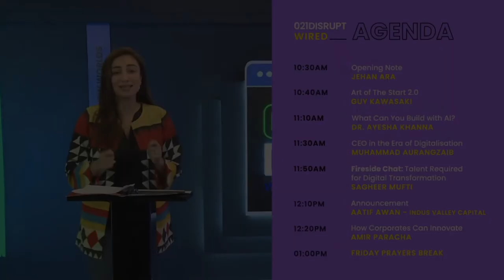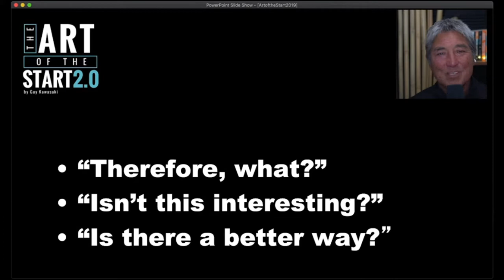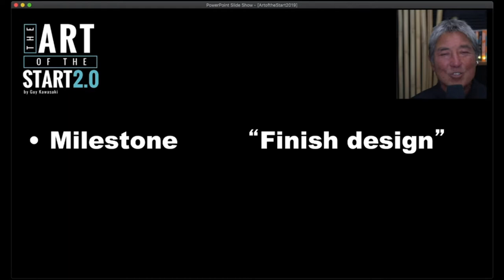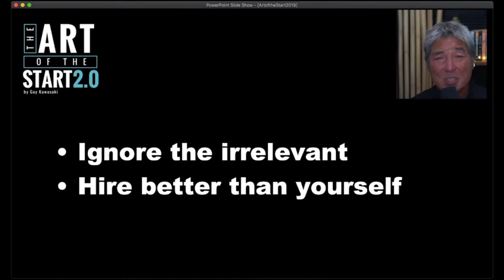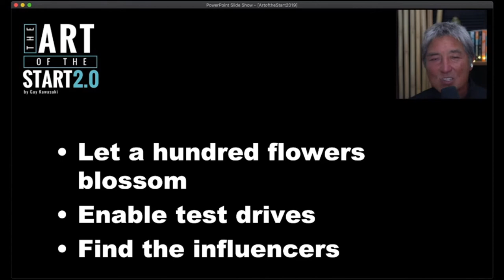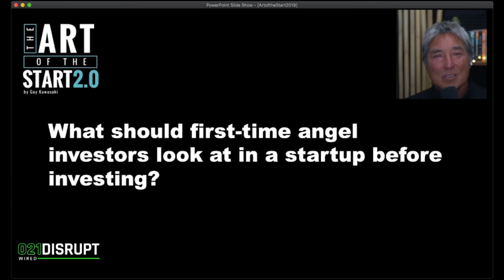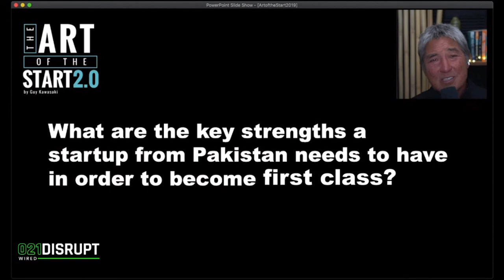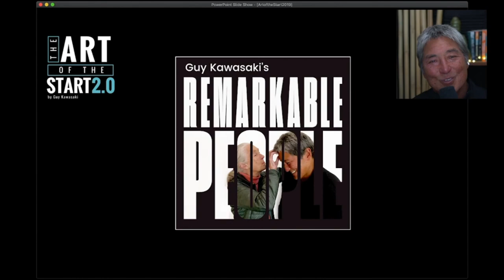Art of the Start 2.0 by Guy Kawasaki at 021Disrupt 2020